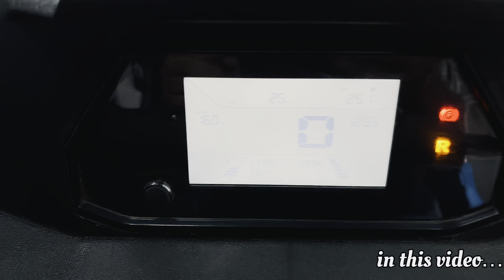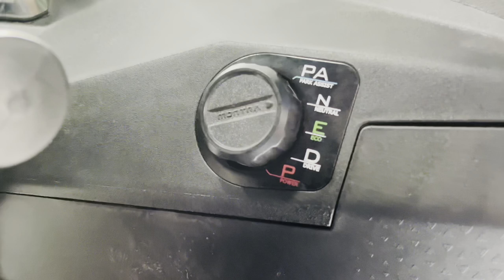Montra Electric Super Auto Rikshaw -Range -203 Km | Spacious | Price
MONTRA Electric

Super ( AUTO) 2024 | RANGE | PRICE | BEST ELECTRIC AUTO RICKSHAW 🛺 ​⁠@Vikaslifestyle1007

The Montra Super Auto is a premium passenger transportation-oriented electric 3-wheeler. Powered by advanced lithium-ion battery technology and an efficient electric motor, the Montra Super Auto is known to enhance the operator's profitability. Featuring top-class design and a range of over 150 km, the Super Auto is a stylish and efficient electric 3-wheeler.

Besides the impressive driving range, the Super Auto is known for its 7-point battery sensor for safety, tough boron steel chassis with durable metal body, IP67-rated powertrain components, and first-in-category LED headlights and integrated taillights. Additionally, the Super Auto boasts a dual-tone interior for style and aesthetics.

Eliminating noise and vibrations by featuring a clutch-free drive, and equipping seats specially designed for driver and passenger comfort, the Super Auto from Montra Electric is also considered a comfortable electric 3-wheeler best for enhancing last-mile mobility operations.

With a 3-year/1 lakh km warranty (whichever comes first) and prices ranging from Rs 3.02 lakh to Rs 3.50 lakh (ex-showroom), the Montra Super Auto is positioned as a top value-for-money product in the Indian electric three-wheeler market.

The 756 kg gross vehicle weight Super Auto has body dimensions measuring 2825 mm in length, 1350 mm in width, and 1750 mm in height. It features a 2010 mm wheelbase for stability and cabin space, and its 207 mm ground clearance means it can handle rough road conditions effortlessly.

The Montra Super Auto comes with multiple features to enhance comfort and reduce driver fatigue. These include ergonomic dual-tone seats, an informative 4.3-inch LCD instrument cluster, a lockable glove box, a 12 V mobile charging port, and a rear luggage compartment with a tailgate for easy access.

The Montra Super Auto is a performance-based electric three-wheeler in India with premium features and comfortable cabin space. Key rivals of this electric auto include the Mahindra Treo Yaari, Piaggio Ape E City, OSM Stream and Piaggio Ape E City FX Max.

The Super Auto is powered by an advanced electric motor and a lithium-ion 48 V battery pack with a battery capacity of 10 kWh. This setup delivers 13.4 hp of peak power and 60 Nm of torque. The vehicle also offers a gradeability of 21 percent for driving on inclines effortlessly.

Moreover, the vehicle delivers a certified range of 197 km, with a typical driving range of 155 km. Enhancing performance, the electric 3-wheeler features a regenerative braking system, capturing energy lost during braking to recharge the vehicle's battery.
In terms of charging time, it takes around 4 hours to fully juice up the battery. The electric three-wheeler can also reach top speeds of up to 55 kmph.